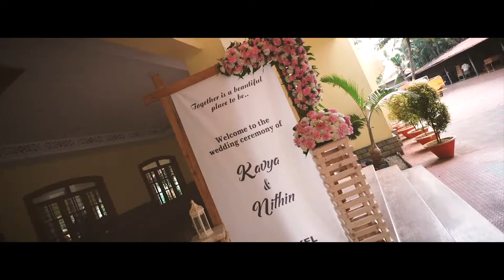Nitin Kavya | Wedding HIGHLIGHT | Noble IMAGE